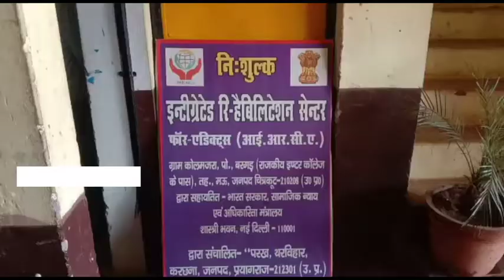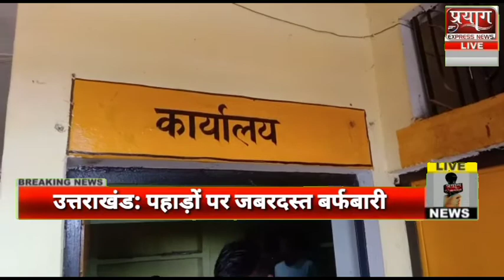चित्रकूट बरगढ़ में नशा मुक्ति केंद्र का किया गया निरीक्षण